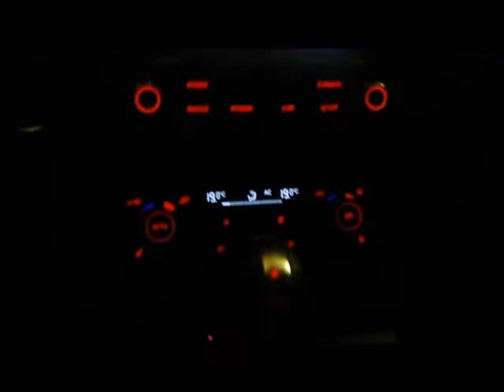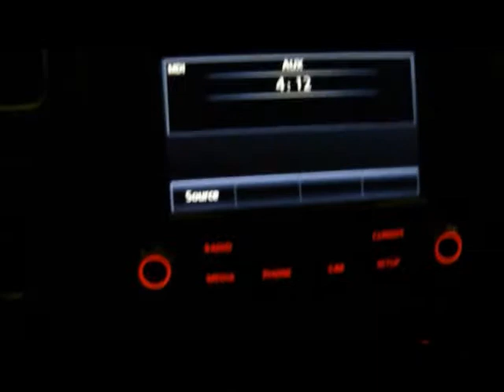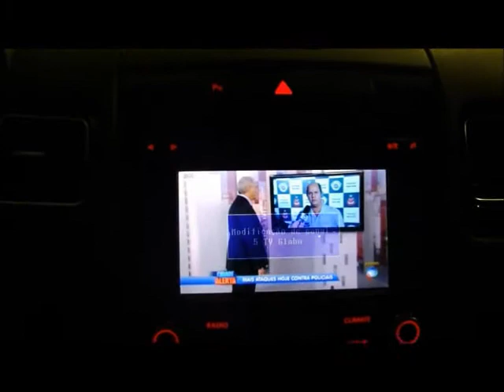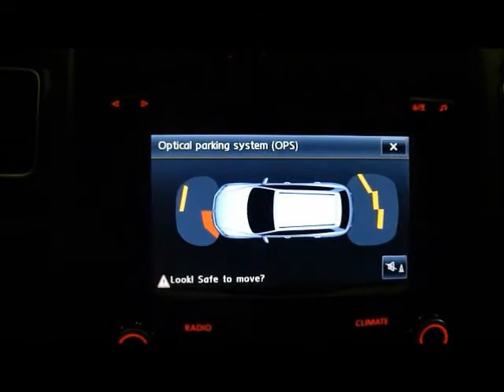VOLKSWAGEN TOUAREG V6/DESTRAVAMENTO/DVD/TV DIGITAL/GPS/CÂMERA DE RÉ